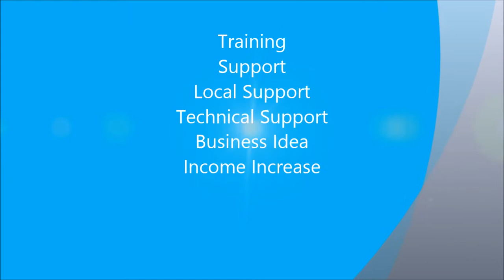CSC VLE Support / Bank CSP / All E- Governance Services